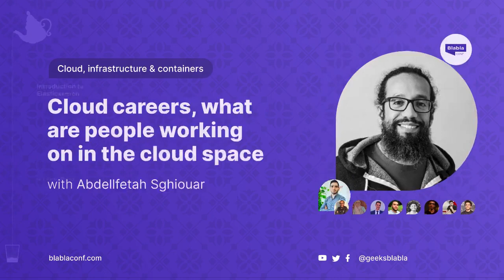BlaBla Conf speakers - Track 4 ( Cloud, Infrastructure & Containers)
List of featured speakers in 4th track Cloud, infrastructure & containers on October 23rd.
Don't miss a chance to enjoy the Moroccan online and free conference in Darija.